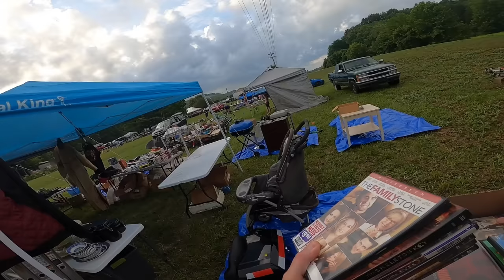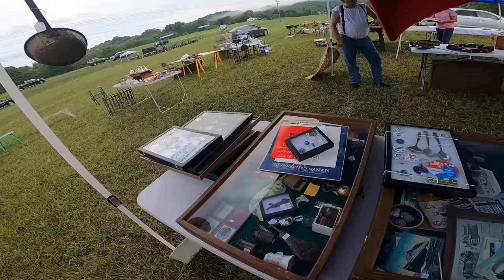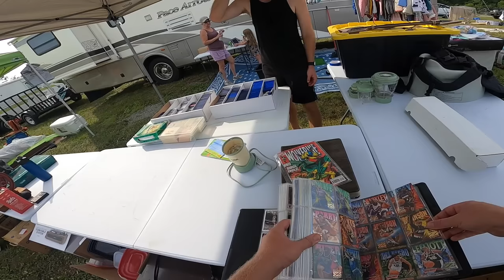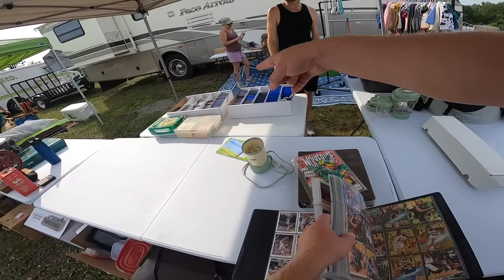THIS LADY KNEW WHAT SHE HAD!